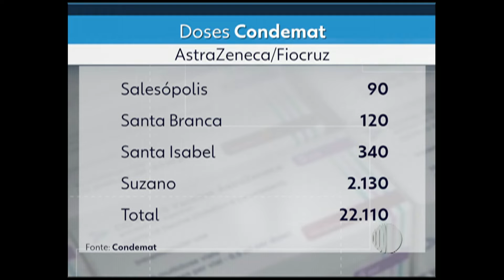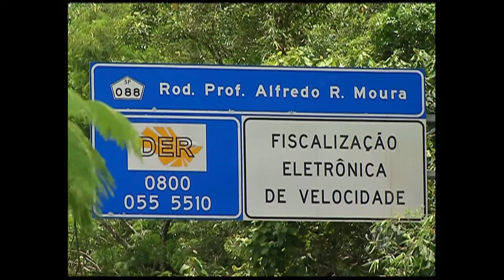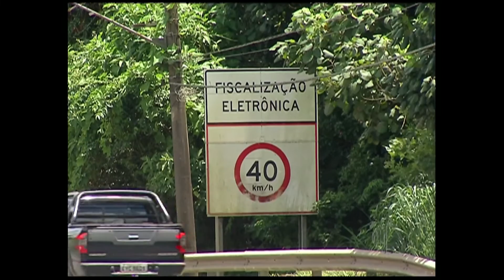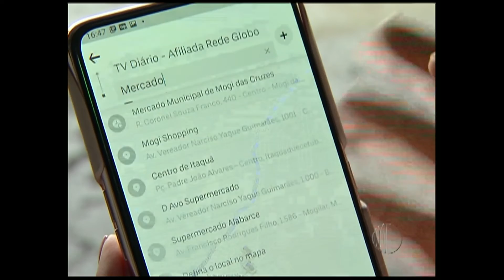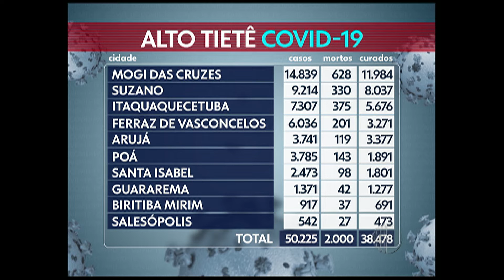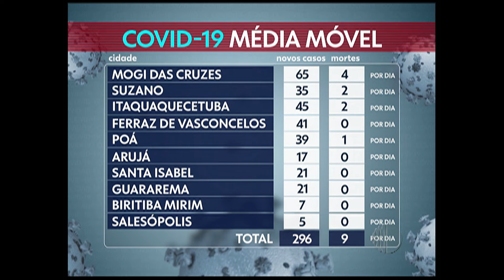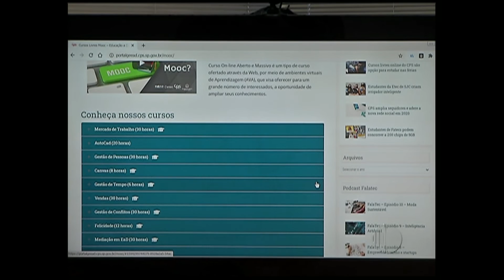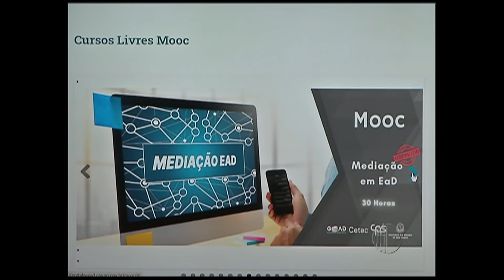Diário TV 2ª Edição - Edição de terça-feira, 26/01/2021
apresentação Saulo Tiossi

VÍDEO APENAS PARA APRECIAÇÃO NA INTERNET. NENHUM DIREITO É INFRINGIDO. ESTE VÍDEO NÃO POSSUI FINS LUCRATIVOS.